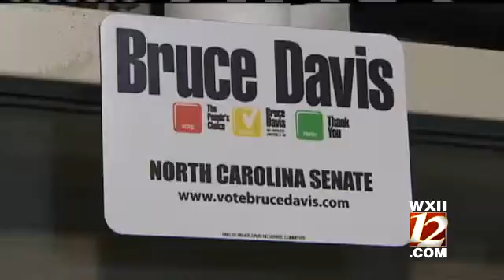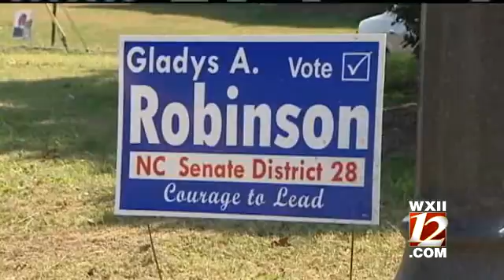NC Senate Dist. 28